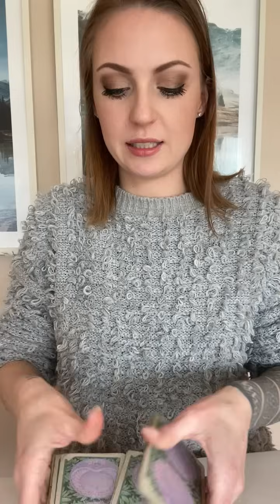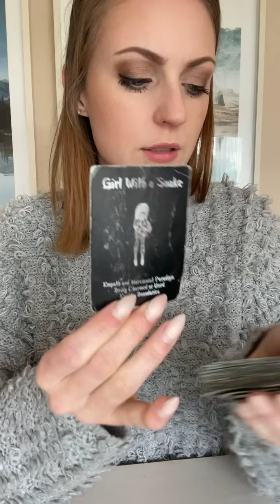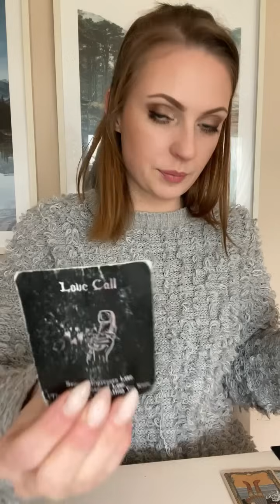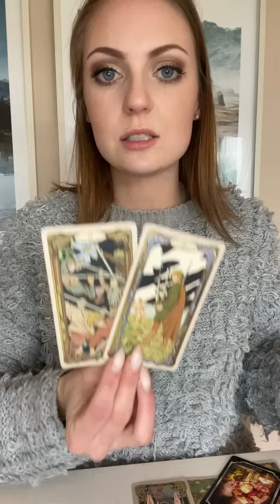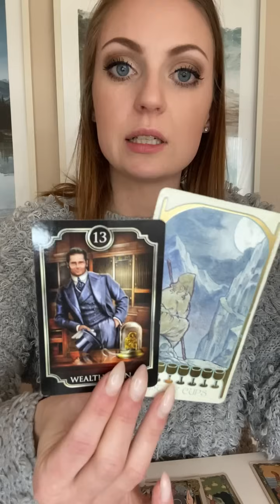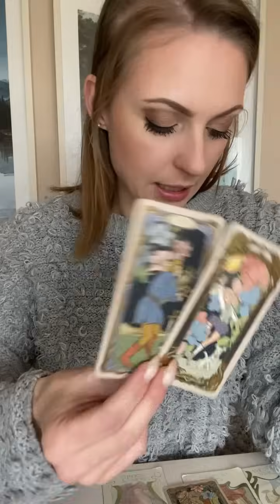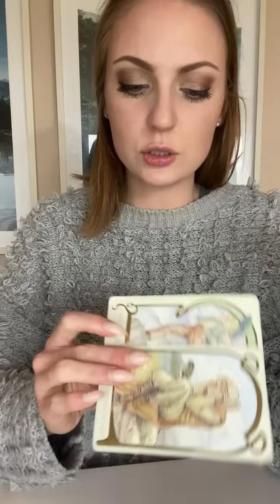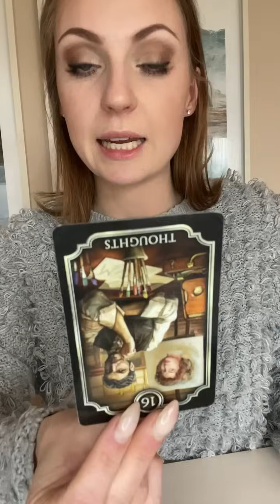COLLECTIVE💥Secret Meeting in an Office (Behind Closed Doors)🚪to Discuss & Plan Bank Fraud and Setup